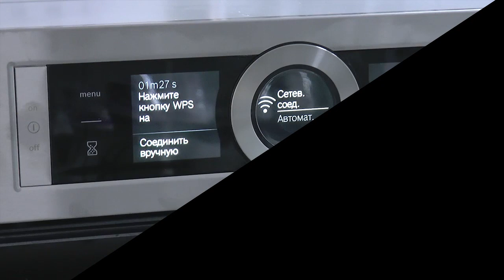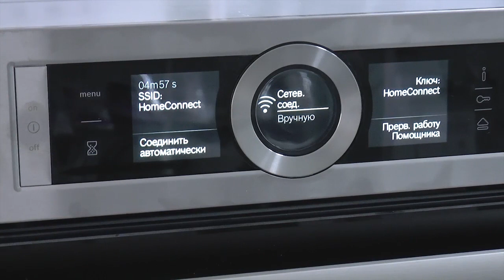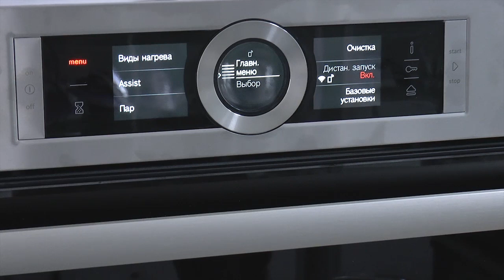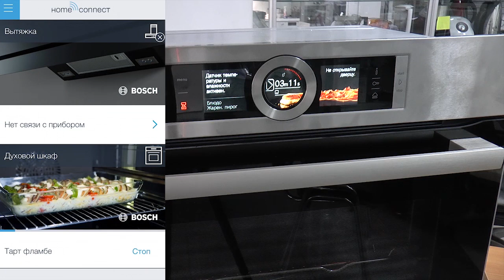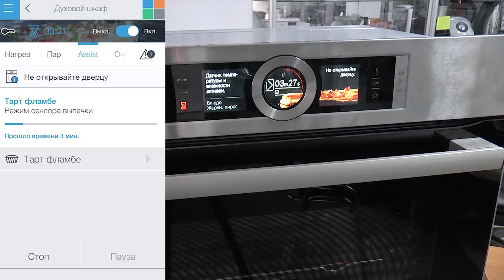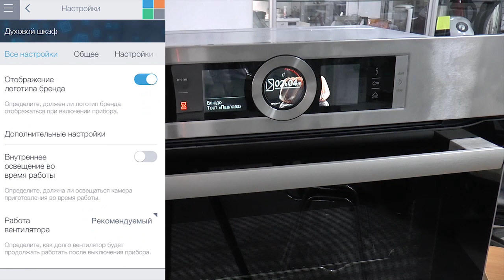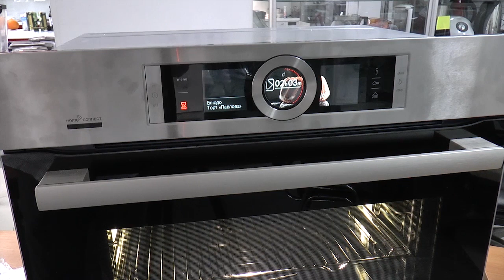Подключение Духового Шкафа Bosch к Home Connect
Подключение встраиваемого Духового Шкафа пароварки Bosch Serie 8 HSG636XS6 к системе Home Connect. Обзор системы Умный Дом в духовке Bosch Serie 8. Преимущества приложения HomeConnect в духовке Bosch Serie 8. Обширная коллекция рецептов в Home Connect: выбрав рецепт из кулинарной книги HomeConnect, можно отправить время и режим приготовления непосредственно в духовой шкаф Bosch HSG636XS6. С помощью дистанционного управления Home Connect можно включить духовой шкаф, находясь не дома – блюдо будет готово к вашему возвращению домой. При необходимости можно выбрать или изменить программу и следить за процессом приготовления. Когда блюдо будет готово, на мобильное устройство будет отправлено соответсвующее уведомление. Проведение дистанционной диагностики и сервисного обслуживания Home Connect: служба сервиса получит удаленный доступ к духовому шкафу с функцией Home Connect. Специалист сможет выявить причину неисправности и предоставить четкие рекомендации по дальнейшим действиям. Объясняем, как подключить духовой шкаф HSG636XS6 к сети серверу Home Connect. Функции духового шкафа с системой Home Connect, вкл. Приготовление с датчиком контроля влажности. Рассмотрим настройки, которым может управлять пользователь духовки с Хоум Коннект.
Bosch HSG636XS6 – премиальный встраиваемый духовой шкаф с режимом приготовления на пару. Имеет полноценную систему самоочистки, функции микроволновой печи и подачи пара; оснащен телескопическими направляющими со стопорами, откидной дверцей с SoftMove; Bosch Assist – автоматические программы, которые работают с импользованием сенсоров варки или жарки; EcoClean Direct – особое покрытие на внутренних стенках и потолке духового шкафа, состоящее из мельчайших керамических сфер, которые расщепляют капли жира при нагревании на углекислый газ и воду уже во время приготовлению блюд; простое управление c TFT-дисплеем; функция добавленного пара Added steam и финкция полноценной пароварки Full steam; равномерное приготовление и выпекание на всех уровнях духовки Bosch серии 8. Духовки Bosch с HomeConnect: HNG6764S6, HNG6764B6, HNG6764W6, HSG636XS6, HRG636XS7.

Карточка Yandex.Деньги = 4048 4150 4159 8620